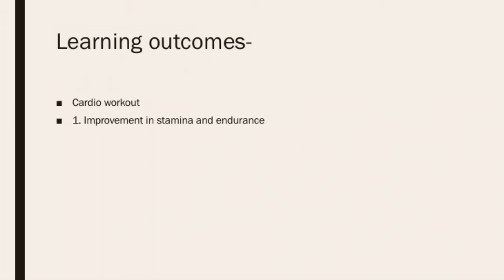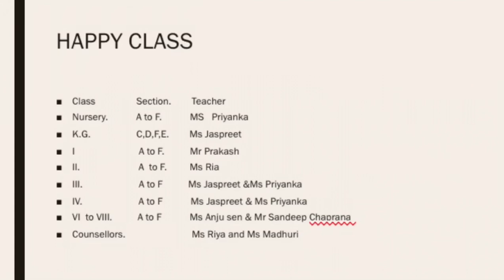KRM GKII Online Sports Sessions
Sports play an integral part of K.R Mangalam World School, G.K-II where students are given every opportunity to maintain a healthy life. In pursuit of the same, the students are being given online sports sessions in Yoga, Chess, games etc in order to help them stay active during lockdown period.